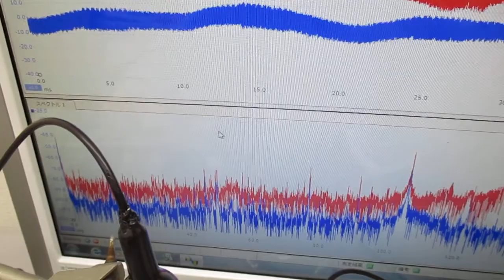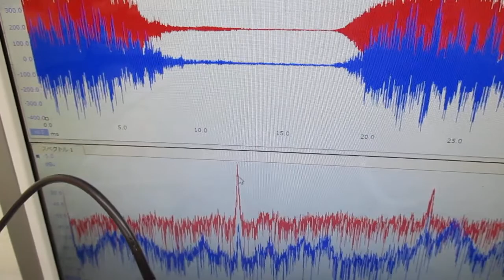超音波の音圧測定解析システム（発振制御実験） Ultrasonic-labo